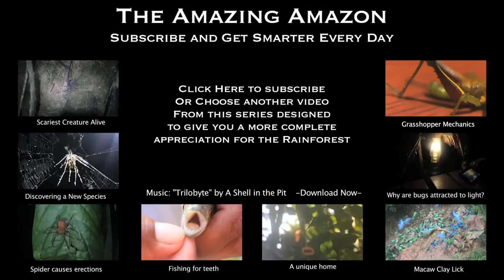The insanely scary 'Tailless Whip Scorpion' Smarter Every Day 77